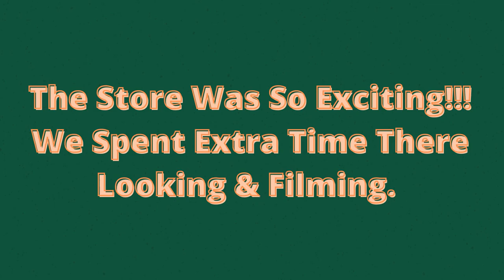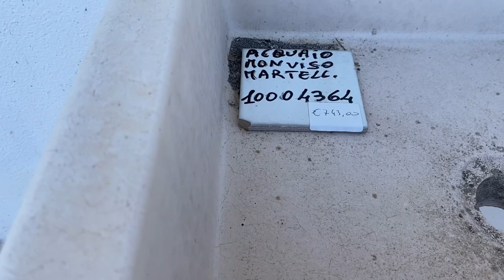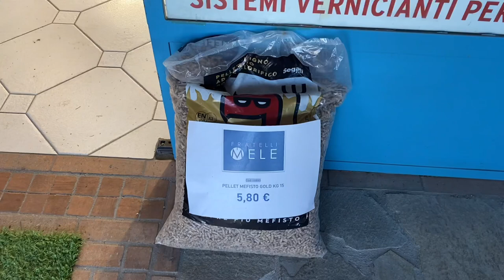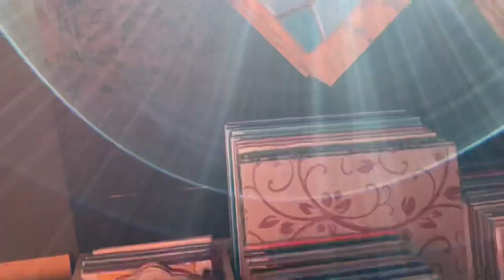Renovating A Villa In Italy - Roof Repair & Home Repair Store - Calabria, Italy - Episode 25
Calabria, Italy is a beautiful place, and we feel so lucky to call it home. We live in the town of Scalea, in Calabria, Southern Italy. In this video, we discover a rather unexpected surprise during renovations. This means that we went, with our repairman, to a large home improvement store, that we did not know about, which was closeby, in a neighboring town, in Calabria. Justin and I had fun in the store, showing you all the beautiful tiles in the store. We have so much fun looking at all the different tiles in this store, and hope that you will enjoy the views, as well.
We are Michael and Justin.
We are American expats, living now, full time, in beautiful Italy, in the region of Calabria, in wonderful Scalea. Michael is physically disabled, with mobility issues. And, we like to show in our videos, that anyone can dare to dream of life in Italy, regardless of mobility issues.